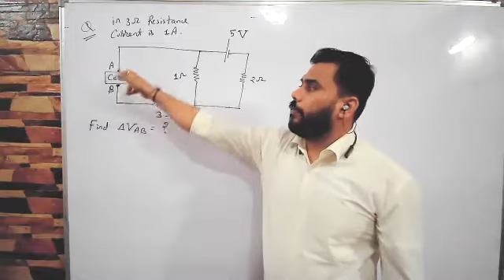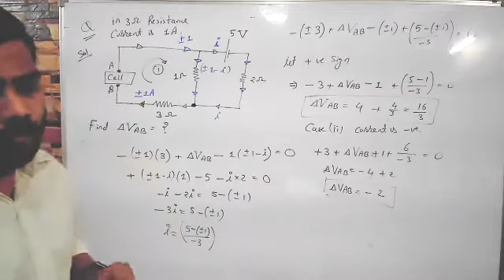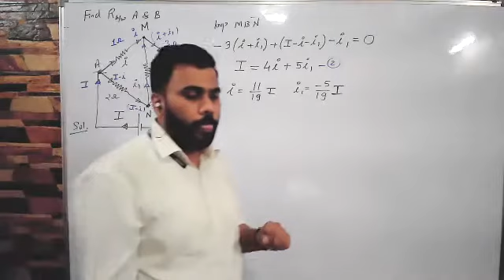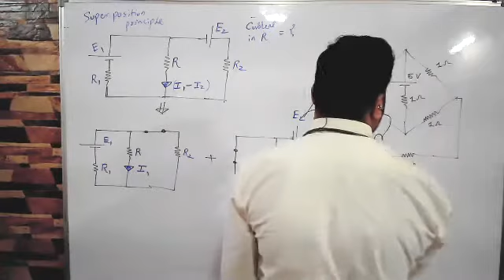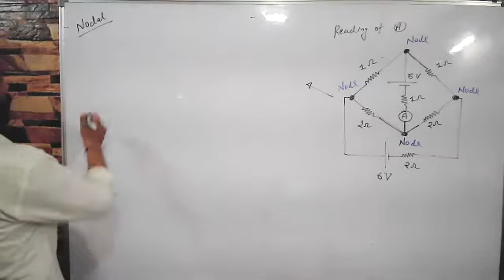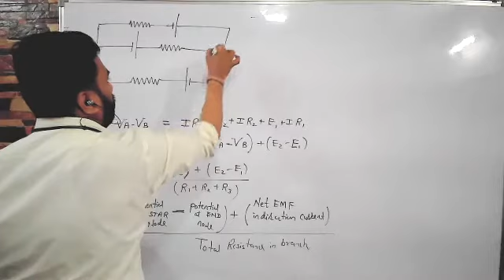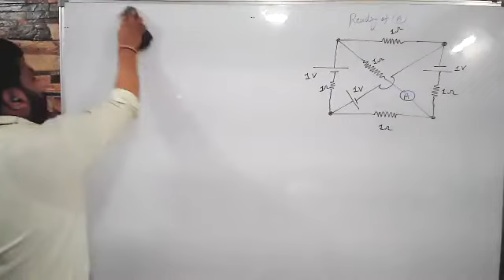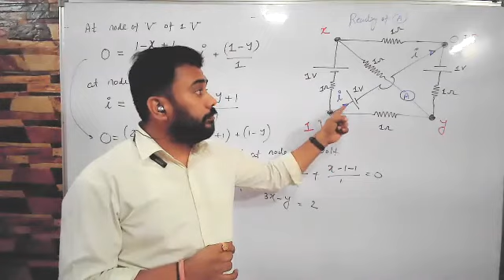16-01-2021, Nodal, Superposition circuit solving